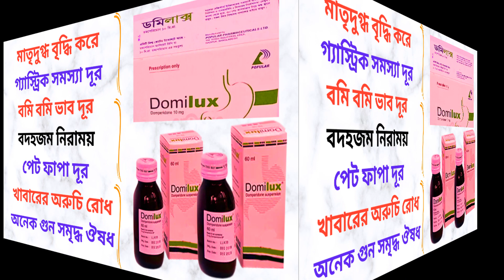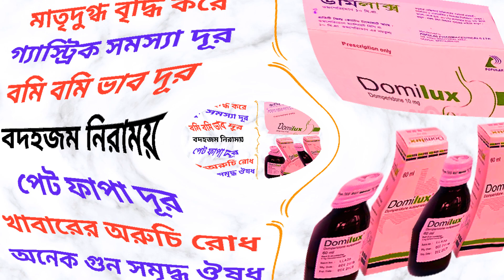Domilux 10/5 Mg Tablet/Syrup/Drop for Baby in Bangla। Domilux 10/5 Mg এর কাজ/খাওয়ার নিয়ম/কার্যকারিতা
এই ভিডিওতে Domilux 10/5 Mg Tablet/Syrup/Drops সম্পর্কে কিছু গুরুত্বপূর্ন টিপস  এবং তথ্য প্রদান করা হয়েছে যাতে আপনি জানতে পারেন Domilux 10/5 Mg Tablet/Syrup/Drops এর কাজ, এতে কি কি উপাদান রয়েছে, এর উপকারিতা, ব্যবহার বিধি এবং সাইড ইফেক্টস বা পার্শ্ব-প্রতিক্রিয়া সম্পর্কে। ধন্যবাদ।

In this video some tips and information are provided about ADomilux 10/5 Mg Tablet/Syrup/Drops so that you can know about its works, elements, benefits, caution and its side effects. But you should not take it as alternative to specialist doctor’s advice. Here I have tried to show the name of the medicine, its works, elements, caution and its side effects. Thanks.